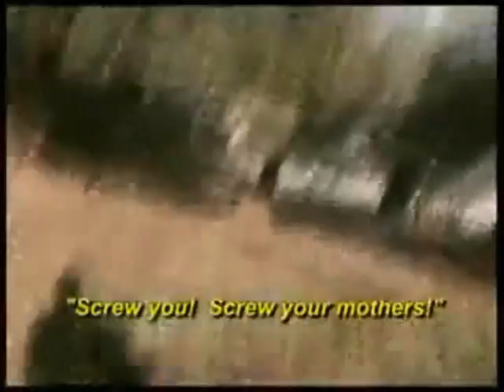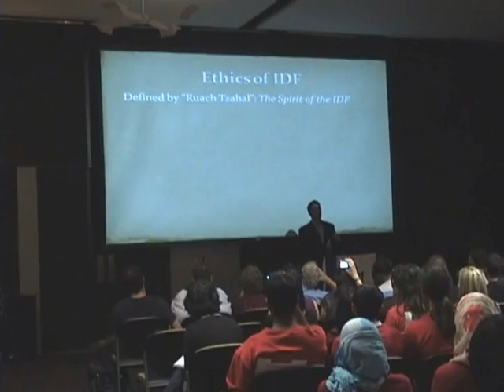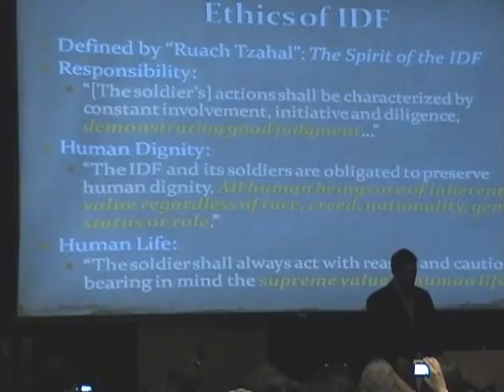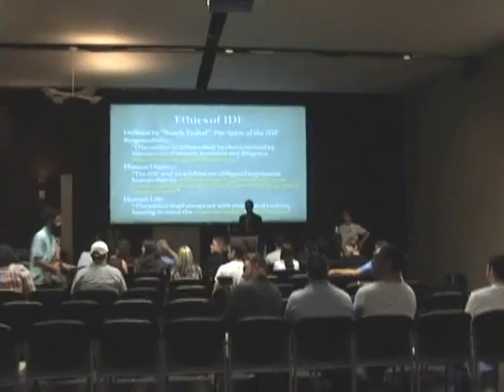4409 -- ASU students walk out on IDF Israeli soldier!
-- HINT: people that are ethical, upstanding, and good do NOT need to do public relations tours in foreign nations.

An Israeli IDF soldier was at ASU giving a lecture on how wonderful and ethical they are. Meanwhile, during the lecture a group of protesters were wearing red shirts with names of children that were allegedly killed by IDF soldiers. After the soldier spoke for a while the protesters got up turn around and walked out in silence.

This problem all started when a bunch of Europeans got together and thought if would be a good idea to create a magical land by removing one group of people using force, genocide and occupation and giving it to a different group of people who practice and teach a racist extremist ideology all while pretending it was for an altogether different group of people who were persecuted for their religion.

There is no refuting that the IDF has used chemical weapons on the Palestinians in the past including white phosphorous which can burn your skin to the bone if touched and melt your lungs if inhaled. They have also deliberately used weapons know to contain depleted uranium which causes extremely high rates of cancers and birth defects.

I'm in no way saying all Palestinians are innocent, but this was not a lecture from a Palestinian claiming how ethical and moral they all are. This was a propaganda tour by an Israeli public relations "soldier"

For the soldier to claim the IDF is ethical and treats people all the same was as close to sketch comedy as you can get. Their own Talmud teaches that goyim (you) are nothing more than filthy animals. To be fair, do Palestinians teach their kids to also hate Zionists? Of course, but who ultimately has the power and control over the other?

Lets also be realistic here. The People in that giant outdoor prison called Gaza live in absolute horrid conditions. They have no weapons to speak of other than stones and maybe some of those katyusha rockets, which are nothing more than some over grown firecrackers.

Checkpoints are everywhere and they are manned by the IDF, which restricts their movement ON THEIR LAND! The Israelis also control ALL their food, water and resources. This would be similar to a black family with a clansman neighbor that controls their food, water, movement, and resources. All this, while they see houses and mansions being built on the other side of the wall and in the occupied territories with funding provided via the United States taxpayer.

Human nature, resentment and fear runs rampant and when caged people get desperate with no future to look forward they risk it all (blow them selves up) for what they perceive is the greater good.

Maybe caged chickens have dreamed at one time or another. Might have even plotted the taking of their very lives in the remote chance the barn door would come loose so the rest of his family could escape.

Animals are not meant to be caged like humans.

4409